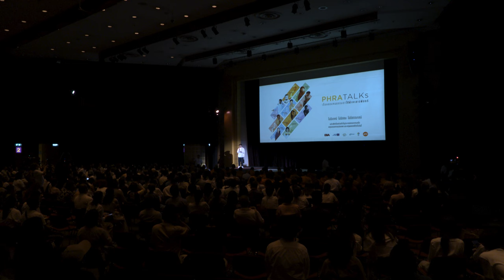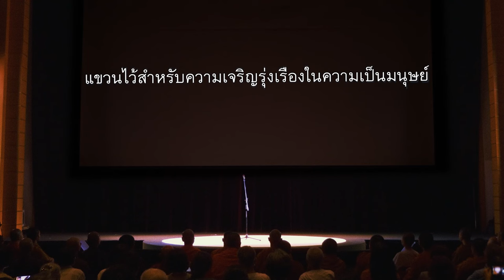โชคดีที่ได้บวช | พุทธทาสภิกขุ | PHRA TALKs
PHRA Talks | โชคดีที่ได้บวช “เรื่องที่ดีที่สุดที่ผมควรจะพูดให้พวกคุณฟัง”
๘  นาทีสุดท้าย จากSpeaker รูปสุดท้ายของพระทอล์ก กับสิ่งที่ท่านอยากจะฝากถึงพระทุกรูปและเราทุกคน..ให้ได้ฟัง
พุทธทาส อินทปัญโญ, พรรษา ๖๗
สวนโมกขพลาราม (วัดธารน้ำไหล) จ.สุราษฎร์ธานี